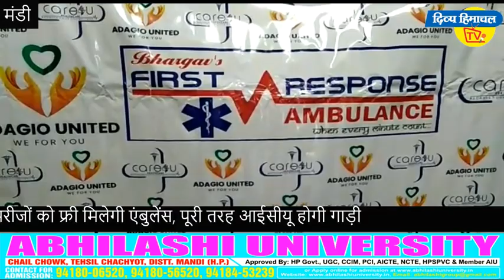गंभीर कोविड मरीजों को फ्री मिलेगी एंबुलेंस, पूरी तरह आईसीयू होगी गाड़ी